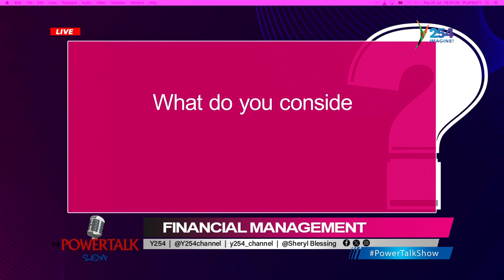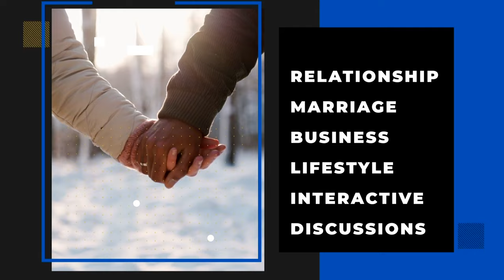PowerTalkShow || Financial Management | These are Financial Plans You Should Consider Part 2